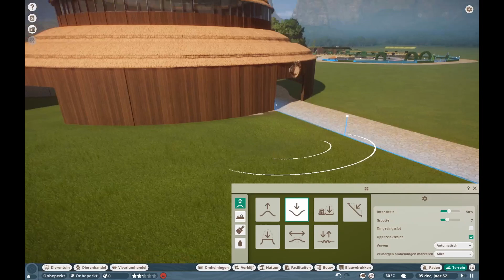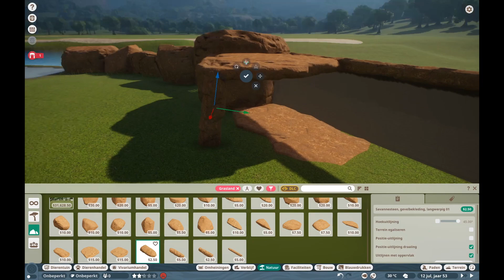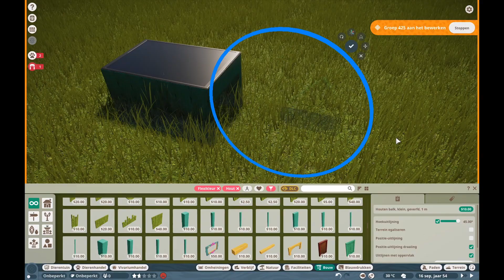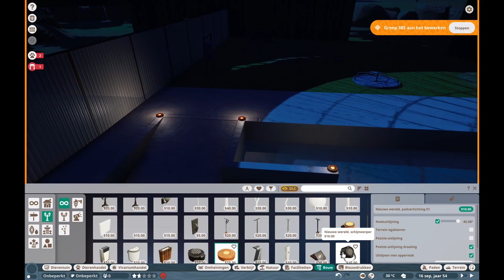The Hippo Dome part 2 |Sepski Zoo| (planet zoo sandbox #5)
Hello everyone,
In this video I finish the hippo dome, make the pygmy hippo habitat and finish the hippo habitat in my sandbox zoo in planet zoo.